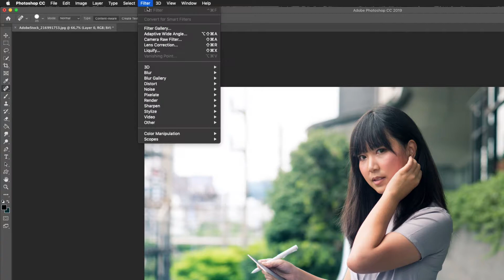False Color Preset Editor for Photoshop & Affinity Photo